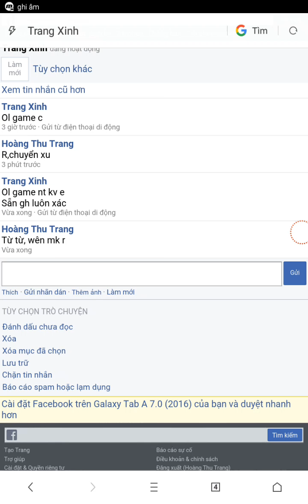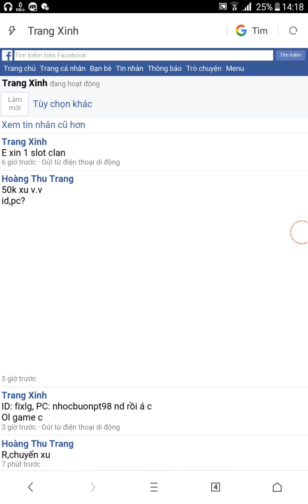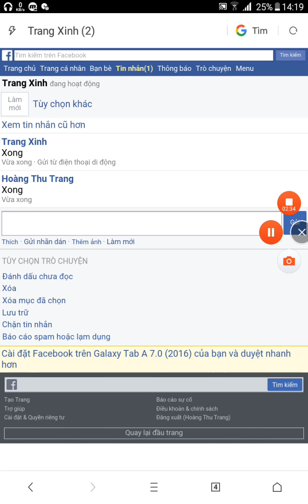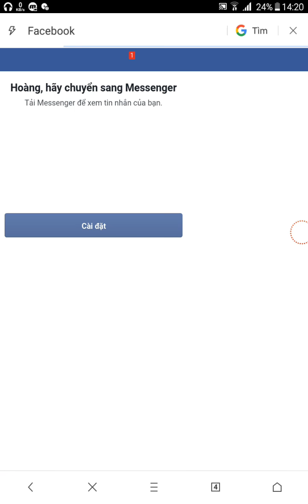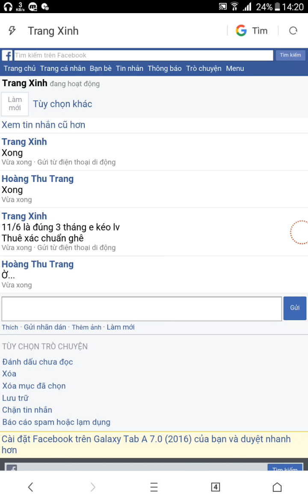Army2,thằng đệ xin zô clan và gia hạn thuê nick.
0ld00/dajrka...